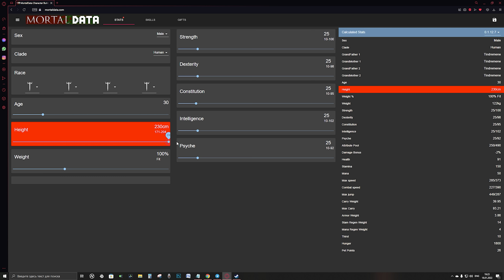MORTAL ONLINE 2 — САМАЯ НЕДООЦЕНЕННАЯ MMORPG: ПЛЮСЫ И МИНУСЫ ПРОЕКТА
Возвращение настоящего хардкора состоялось: буквально вчера глобальный сервер MMORPG Mortal Online 2 стал доступен для всех, кто приобрел игру. И, тем не менее, она вряд ли когда-нибудь будет рвать чарты продаж или станет страдать от перенаселения реалма. Хотя, казалось бы, в мире столько игроков, которые хотели бы играть в настоящую MMORPG.

Что ж, вот она — прямо перед вами. Однако должного энтузиазма почему-то не проявляется. Причем это совершенно нормально, что признают как сами игроки в Mortal, так и разработчики.

Об этом сегодня и поговорим более подробно, потому что нам такое положение вещей все равно кажется до обидного несправедливым.

00:00 - Интро
00:49 - Про Mortal Online и Star Vault
02:58 - Графика и VR
04:09 - Атмосфера
05:14 - Боевая система, классы, навыки, таланты
06:49 - Крафтовая система и профессии
08:04 - Свобода
08:53 - Разработчики
09:41 - Модель распространения
10:22 - РМТ
11:34 - Минусы игры
13:54 - Финальные мысли и гильдии